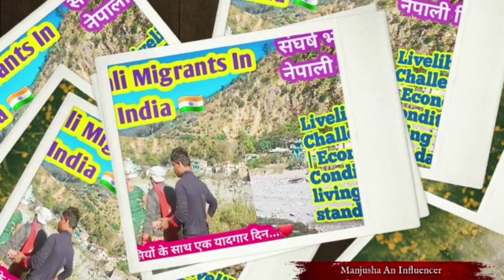उत्तराखंड के बाघ और तेंदुए क्यों बन रहे हैं नरभक्षी? Maneater Tiger & Leopard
Human & Wild Animal Conflicts Becoming A deadly Issue In Uttarakhand#rikhnikhal tiger wildlife cmdhami | A Detailed Review Video By Dr Manjusha Ex-Principal

Watch My Video : A Detailed Interview with Forest Officer, District Nainital Uttarakhand

tiger and leopard attack on women
tiger attack on village women
board Exams preparation
board Exams Tips and tricks
cbse board Exams Exams 2023
National education policy
sandeep Maheshwari
uttarakhand news
motivational videos
travel and tourism
agriculture business
pm beneficial scheme for self-employment
self help groups in uttarakhand
horticulture and floriculture business in uttarakhand
uttarakhand songs
nainital.district of uttarakhand
kumauni songs and movies
Garhwali songs and movies
hills of uttarakhand
uttarakhand festivals
horticulture business in uttarakhand
most favourite destinations of uttarakhand
Uttarakhand hill stations
devbhoomi uttarakhand
Best schools in uttarakhand
top boarding schools of uttarakhand
Punjabi trekker
devbhoomi samvad
uttarakhand rivers
being ghumakkad
Devbhumi Dialogue
Baramasa
Uttarakhand struggles from
women Empowerment
Self-Employment opportunities in Uttarakhand
Nainital District Uttarakhand
herbal business scope in Uttarakhand
chief Minister Pushkar Dhami
migration vs Self-Employment
horticulture scope in uttarakhand
horticulture business kaise suru kare
herbal kheti kare , lakho kamaye
herbal Farming karke lakho kamaye
Uttarakhand Comedy
uttarakhand movies